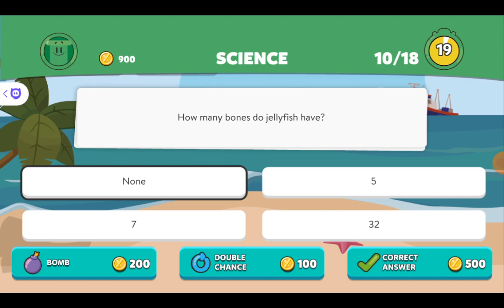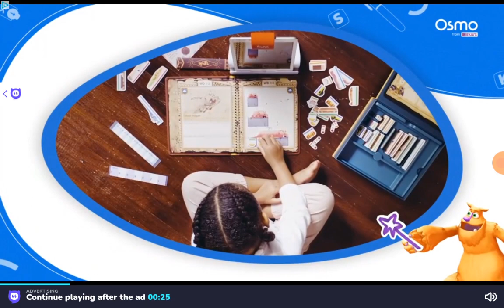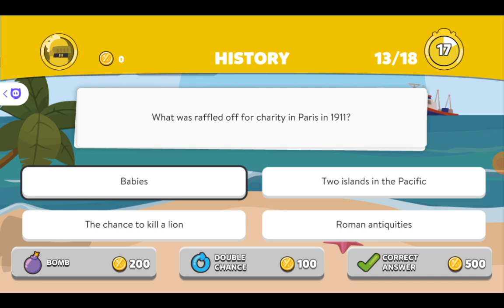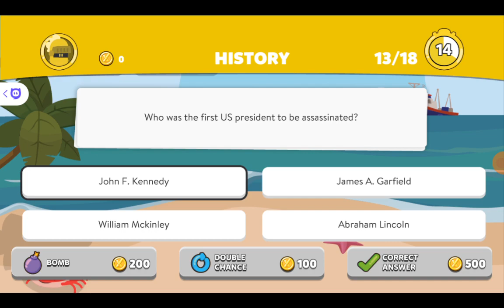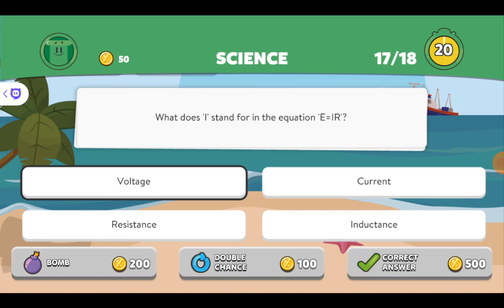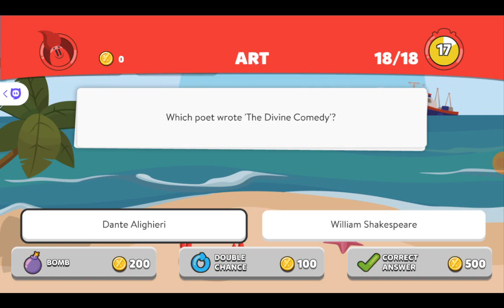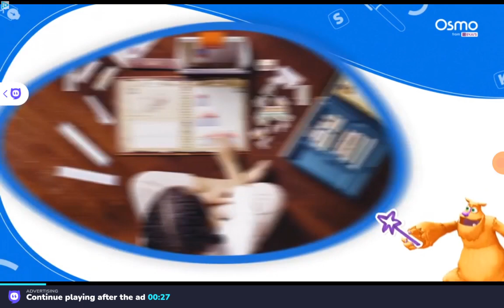Playing Trivia Crack